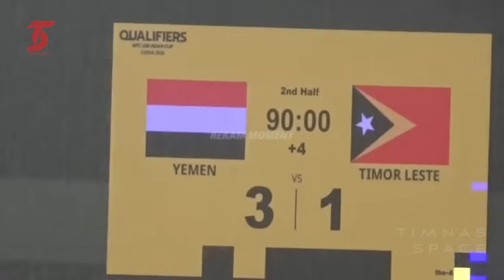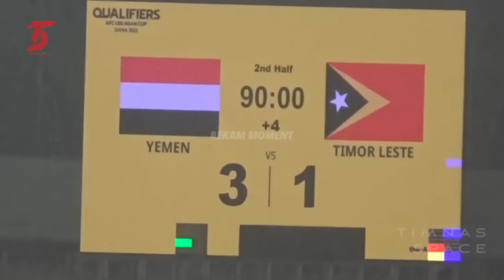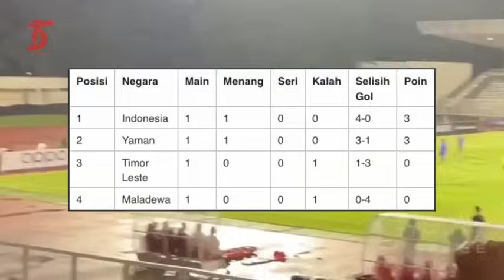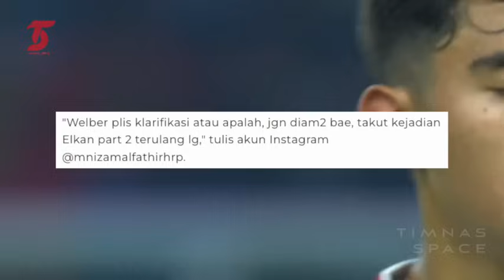Pengakuan Unik Pelatih Lokal Timor Leste usai Timnas U20 menang❗️Maladewa jadi bahan percobaan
BERITA TIMNAS TERBARU DARI TIMNAS SPACE - Pengakuan Unik Pelatih Lokal Timor Leste usai Timnas U20 menang❗️Maladewa jadi bahan percobaan